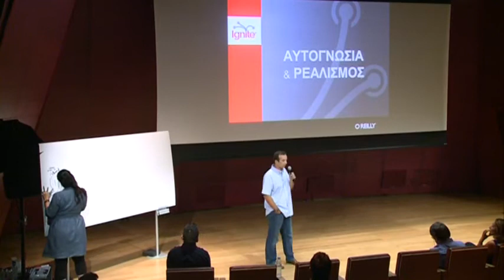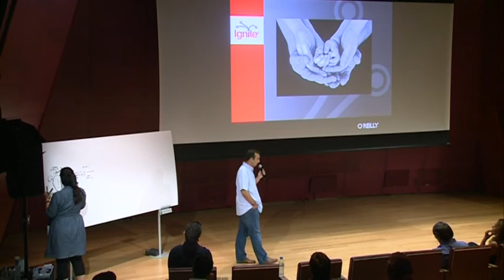repo(we)rgreece - Ignite Athens 2012